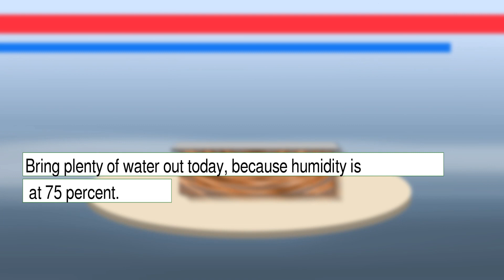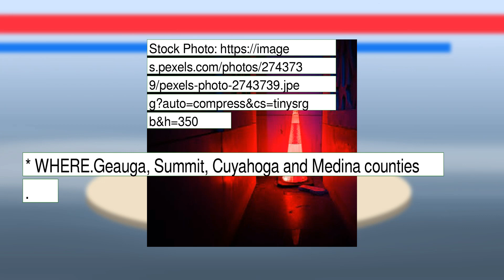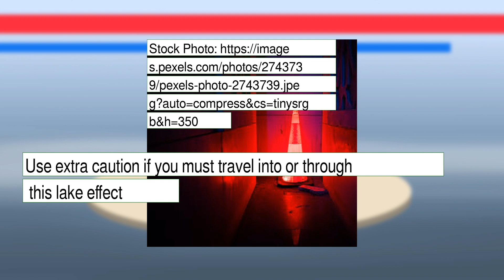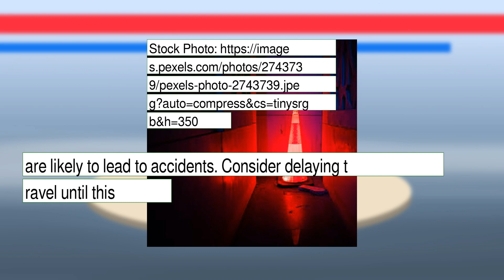Weather Forecast for Friday January 21, 2022 in Cleveland, OH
The weather report for Cleveland, OH.  This content contains information from OpenWeather, which is made available here under the Open Database License (ODbL).